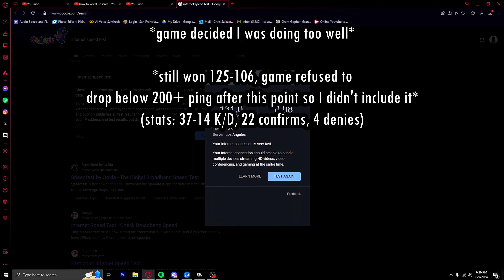sweating my balls off for a decent gameplay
Call of Duty Modern Warfare III Gameplay Highlights 4K 2160p 60 FPS

Title is just to test out the algorithm, I don't know how else to title these videos..

Thumbnail Credit: @Nemsk  on Twitter

[Some of my aim is scuffed but its because I have a small ahh desk]